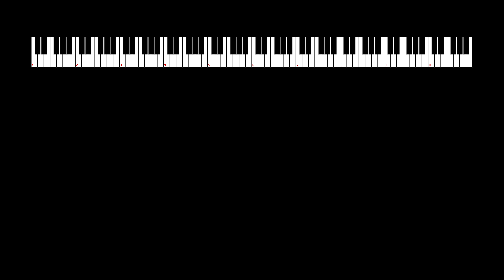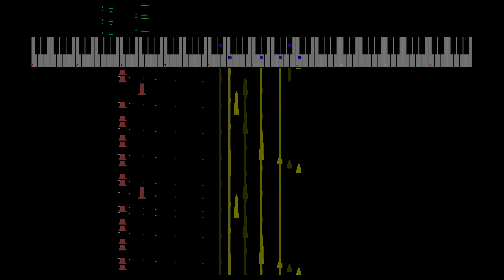2024-02-22 Besessenheit SaGa Frontier II VRC6+N163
NES Sound Format (NSF) arrangement of composition by Masashi Hamauzu.  Sequenced on February 22, 2024 in 0CC-FamiTracker using the Ricoh 2A03, Konami VRC6 and Namco 163 chips.  Audio playback with NotSo Fatso.  Video playback with NSFPlay Synthesia.